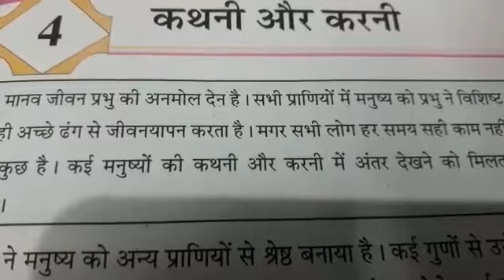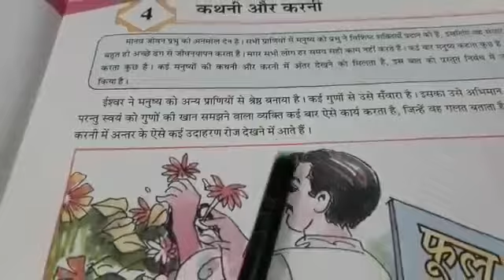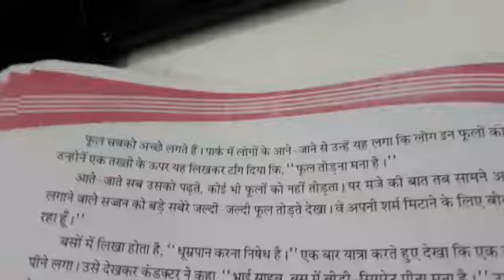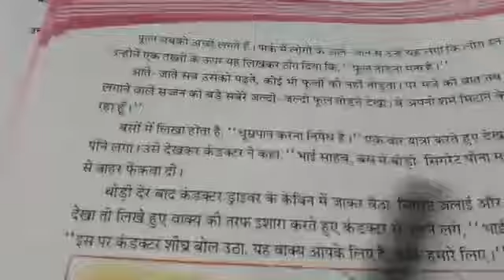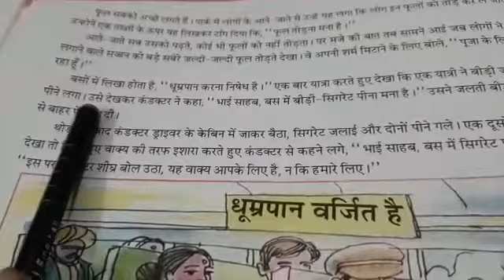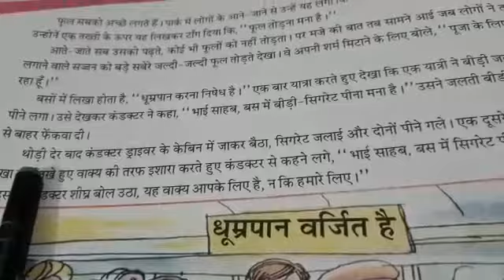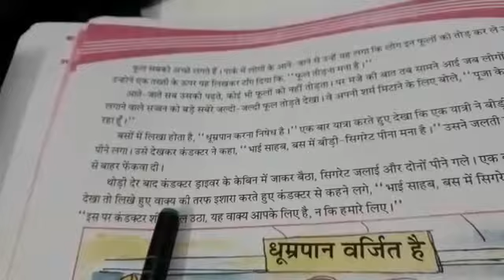ધોરણ-7, હિન્દી, પ્રકરણ-4